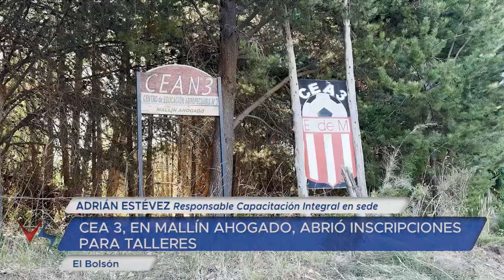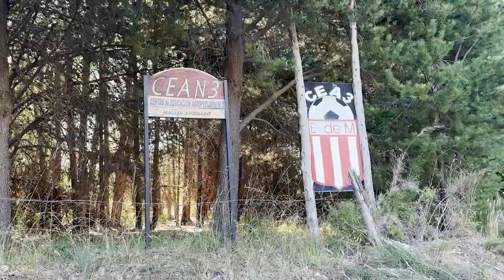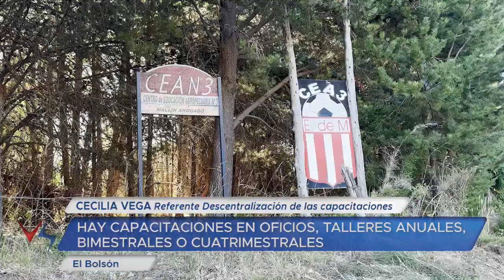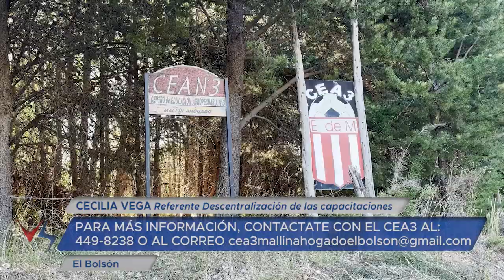05 03 24 ADRIÁN ESTÉVEZ Responsable Capacitación Integral en sede CECILIA VEGA Referente Descentrali